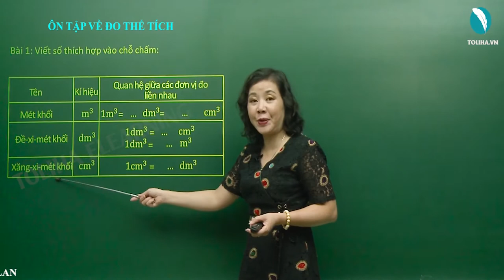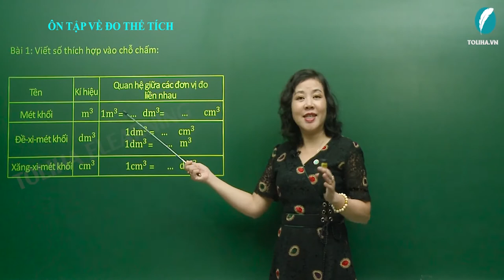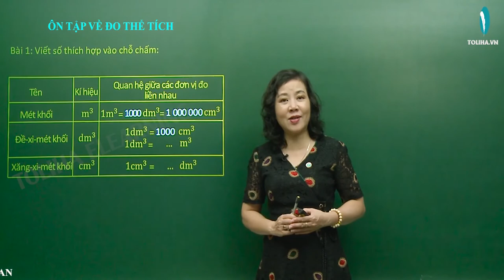Ôn Tập Về Đo Thể Tích - Toán Lớp 5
Bài 1: Viết số thích hợp vào chỗ chấm:
1m3 = .dm3 = .cm3
1dm3 = .cm3 = m3
1cm3 = .dm3
Học online bài
ÔN TẬP VỀ ĐO THỂ TÍCH